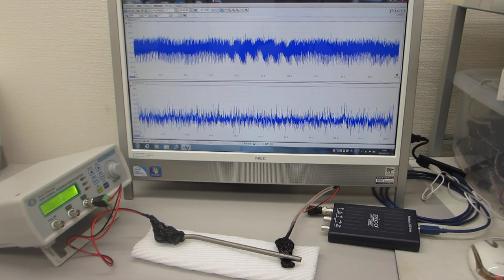超音波のダイナミック制御技術（超音波システム研究所）